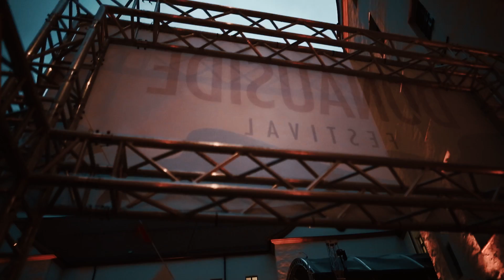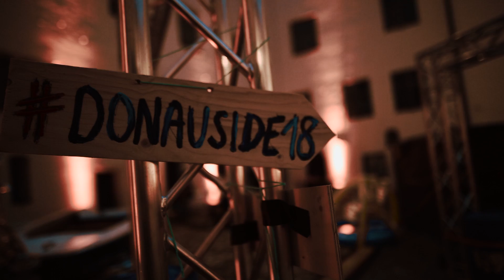DONAUSIDE FESTIVAL 2018 - official aftermovie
Das war das Donauside Festival 2018! Feel the vibez!
Wir sehen uns wieder... am 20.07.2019 im Schloss Dillingen!

Aufnahmen: Malte Menken, Patrick Borgs @ shockbolt design & photography